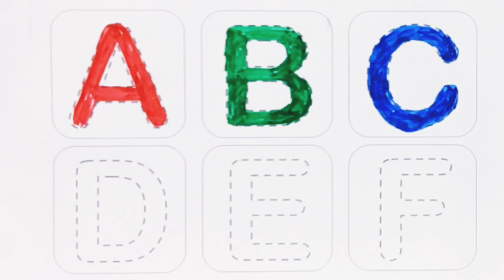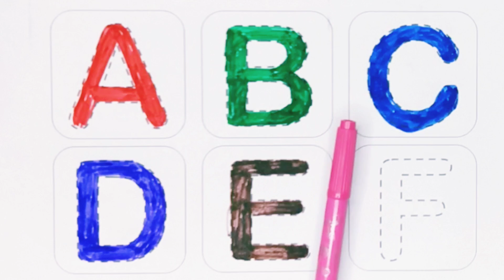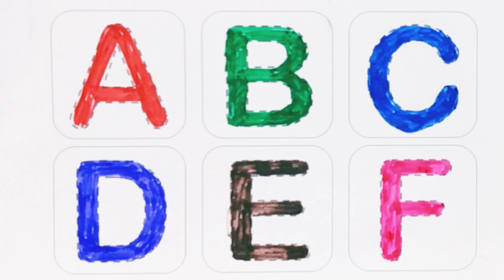abcd, abcde, A for apple B for ball C for cat, English Alphabets, phonics song, English Varnmala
abcd, abcde, A for apple B for ball C for cat, English Alphabets,

क से कबूतर | Genius Kids IQ | abcd | phonics song | abcd song | अ से अनार | a for apple b for ball c for cat | alphabet | nursery rhymes | a for apple

Your query
a for apple
abcdefg
English alphabet
abcd cartoon
a for apple bi for boy
alphabet songs
a for apple a for ant
nursery rhymes
abcd rhymes
abcd alphabet
abcd

abcd varnamala
abcd varnamala
english varnamala
english alphabet
A for apple
kids alphabet
alphabet for kids
abc song
a for apple b for ball c for
alphabet song
apple apple
abcd abcd

एबीसीडी
वर्णमाला